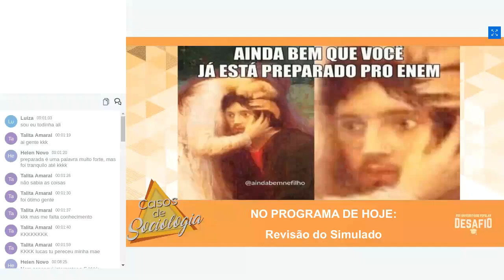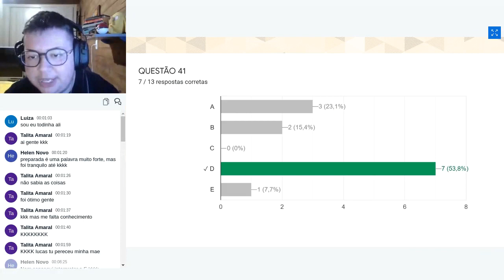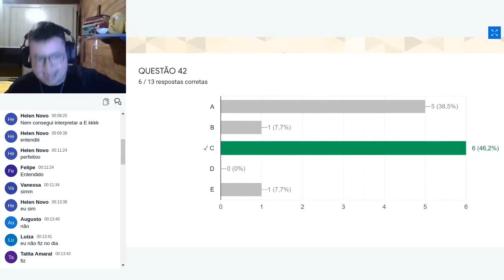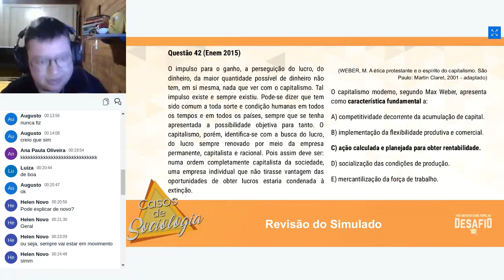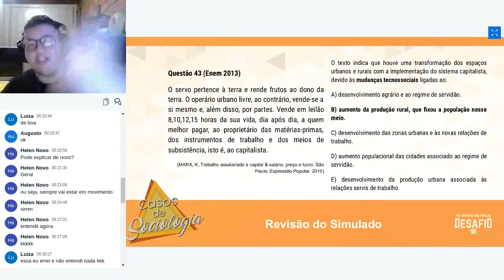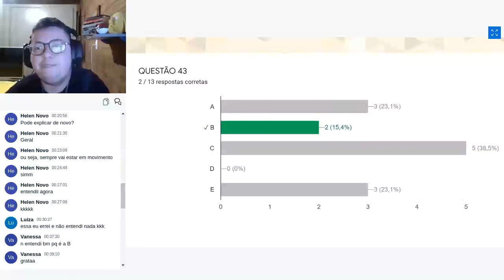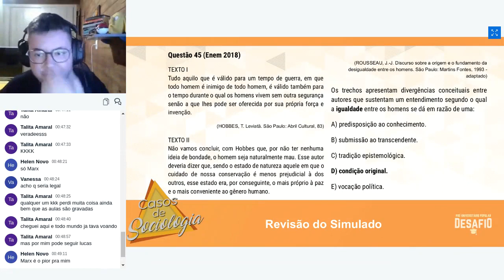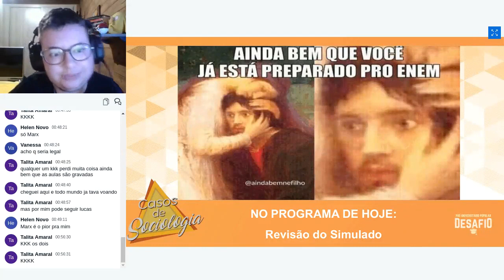Aula de Sociologia 16 - Revisão para o Simulado (27/08/21)